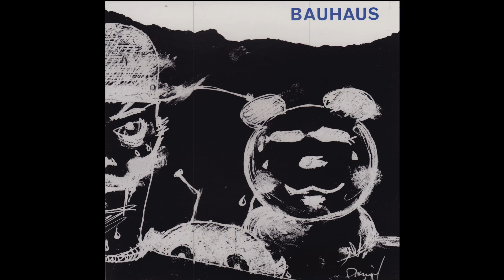Bauhaus - Muscle in Plastic (rough mix version)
Taken from the second disc of the Omnibus edition of Mask.